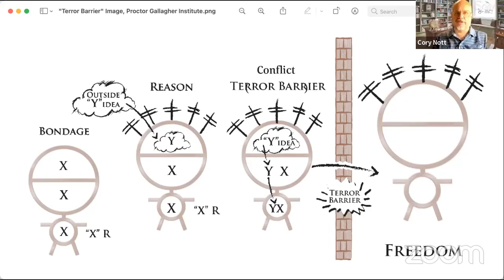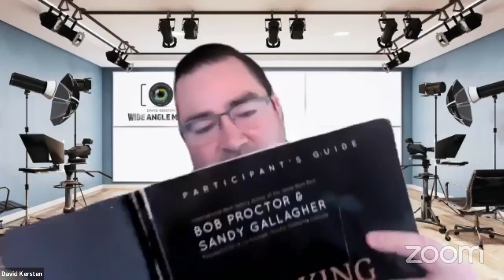Quantum Leap w/ David & Cory (Rel. 4.11.23)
In this episode of Quantum Leap, Cory and I talk about how to overcome your fear of change, the importance of attitude and how to generate a positive attitude, and issues regarding leadership in today's world.